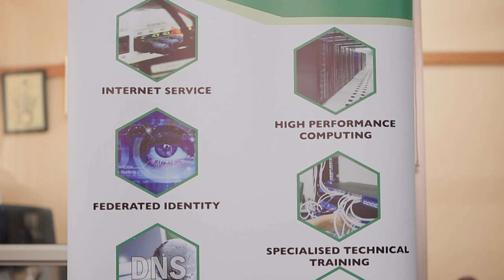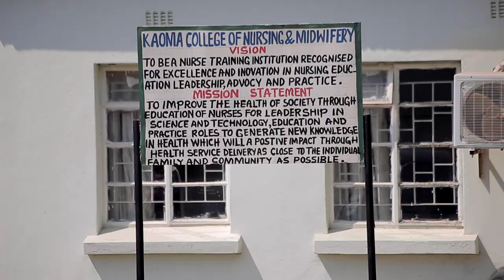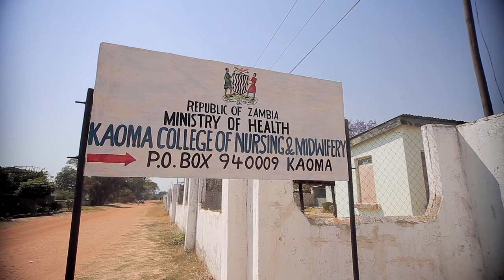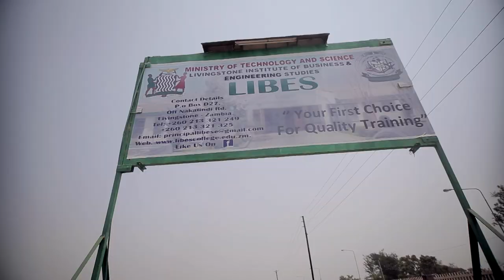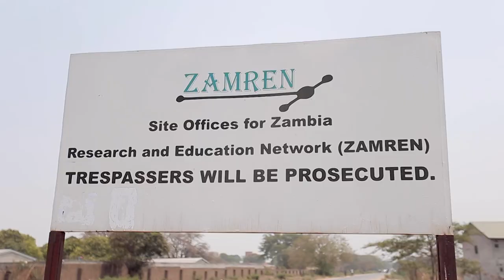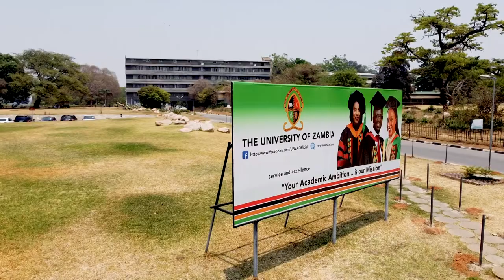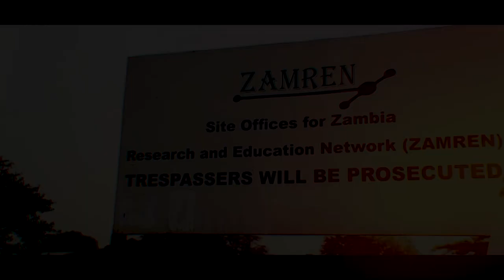ZAMREN at a glance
This video describes the Zambia Research and Education Network at a glance